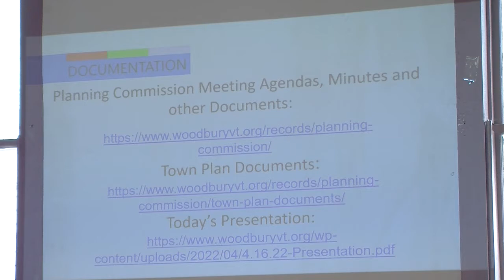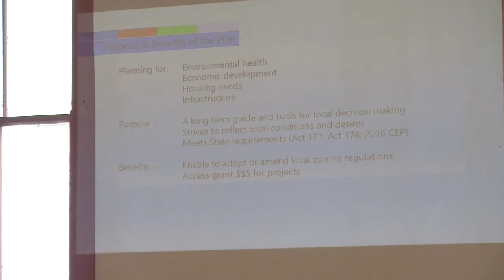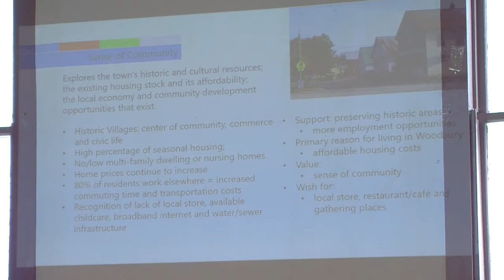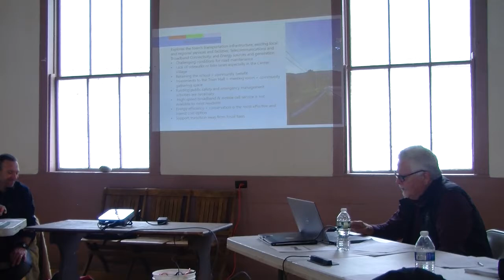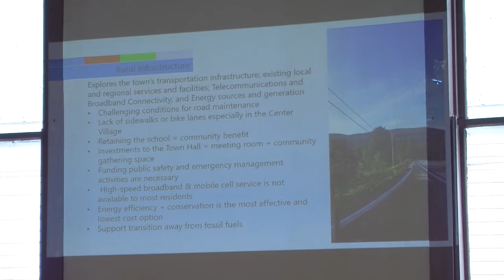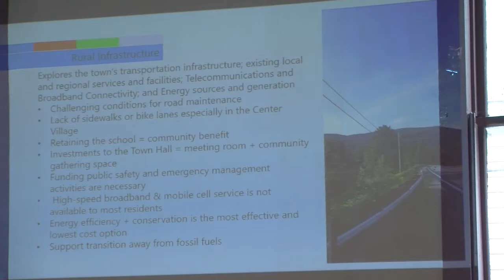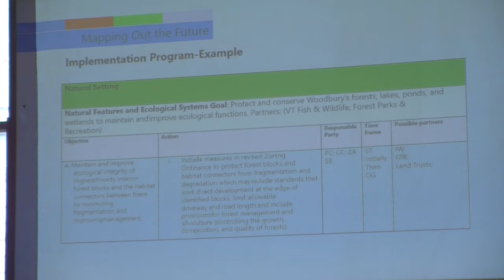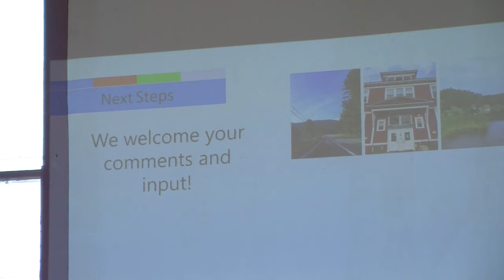Woodbury Town Plan Public Hearing—April 16, 2022